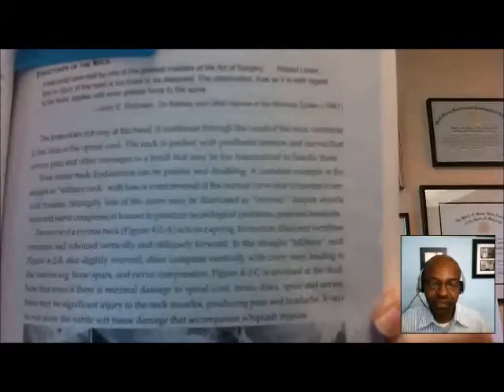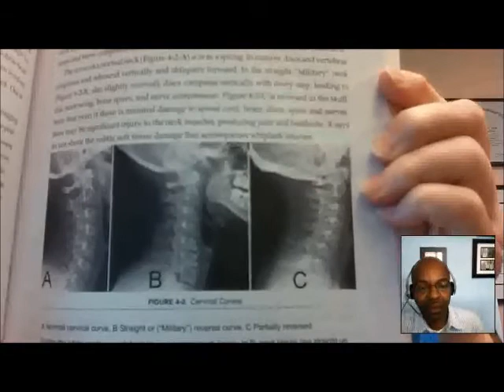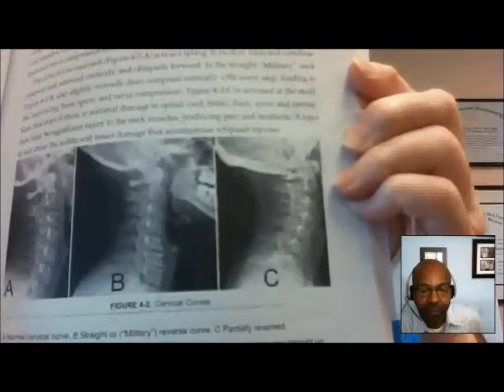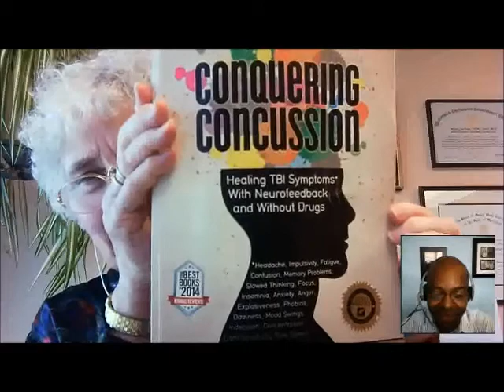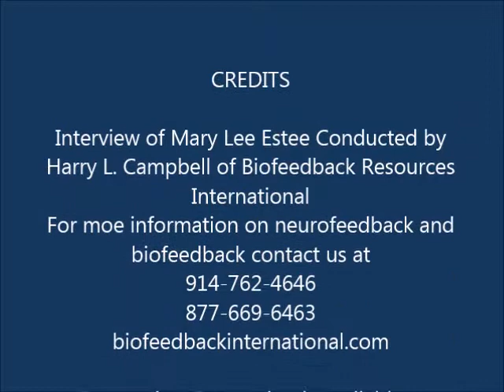Mary Lee Esty Conquering Concussion Interview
Interview of Mary Lee Esty, Ph.D. on her book Conquering Concussion.  Interview by Harry L. Campbell